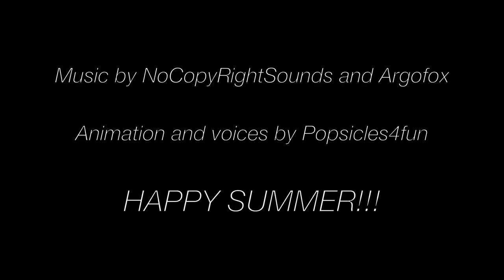The Pool Party- A MH/EAH summer stop motion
The guys and ghouls host their annual summer pool party and have some fun in the sun! However, it's not all fun for everyone.